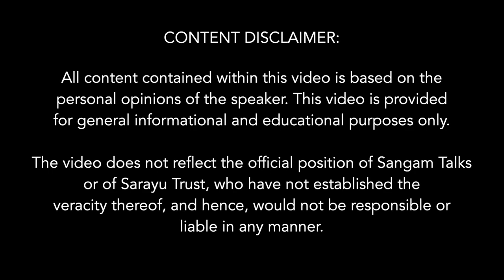Linguistic Chauvinism in the Indian Constitution | Prof. Kapil Kapoor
About the Talk:
This talk by Prof Kapil Kapoor discusses the current issues with the policies that are concerned with the Indian Languages. The source of which lies in Macaulay's one paged Education Policy/Indian Education Act of 1835 whose effect is still felt in the Constitution of India with its approach towards Education in India.
Prof Kapoor also discusses the importance of Sanskrit and the very Nationally necessary discourse of the great contribution of Tamil and Tamilians to Indian thought and culture.

Speaker:
Currently, Prof Kapoor is
Member - PM's 75th year Amrut Mahotsav Committee
Member Exec Council - NMML (Now PMML)

Member, High Level Committee, IKS, Ministry of Education

And Chairman - Editorial Committee, Indian Historical Records Committee, National Archives

Formerly Prof Kapoor was:
Chairman - IIAS
Pro VC - JNU
Chairman, MHRD, Language Expert Committee
Professor of English in JNU and where he also established the Centre for Sanskrit Studies

He is the Editor in Chief of the unique 11 volume set of The Encyclopaedia of Hinduism
And also of the Sahitya Akademi Sponsored and yet to be published - Encyclopaedia of Indian Poetics which is also a UNESCO project

0:00 Introduction
1:11 Indian Govt.'s High Powered Committee "Bharatiya Bhasha Sammiti"
2:00 Indian Census and the constantly changing number of Indian local dialects
2:45 Our Constitution makers were a product of the same Macaulay Education system who did not understand the soul and culture of Indian languages
3:48 How Macaulay's one paged Education Policy document of 1835 destroyed the extremely efficient indigenous Education system of India and it still continues till date
7:22 Constitution makers inserted the same Linguistic chauvinism as advocated by Macaulay in the Constitution of India
9:29 'One language - Hindi' issue and how language never figured in Indian polity since ancient times until Macaulay
10:55 Tamil and Tamilians unmatchable contribution to Indian culture and literature
12:40 The constant obsession with Sanskrit and Hindi by policy makers
14:30 Constant glossing over Mughals instead of Guptas, Mauryas, Cholas, Cheras, Pandyas, etc.
15:45 Every Indian language needs to be given due respect and importance
17:12 Unity of languages/Indian language family and the problem with this approach
17:41 Tamil bhakti movement and its contributions after the waning of Sanskrit stronghold in India post the beginning of invasions since 700 CE
21:20 Panini's ashtadhyayi says it is grammar of language, not a grammar of Sanskrit or any particular language
24:09 Hinduism is a 200 year old term only, it is Sanatan Dharma which is rich with culture, history, art and architecture, etc. but we keep glossing over Mughal monuments
25:05 The need to make all State languages the medium of state education
26:19 Tamil poetics is different from Sanskrit poetics
27:45 New terminology to describe languages needed instead of Indo-Arian, Indo-European, etc.
28:39 Shankar Fellowship which was started by the Madhya Pradesh government and Prof Kapoor's experience
39:55 Prof Kapoor's establishing the Sanskrit center at JNU
43:06 Prof Kapoor's childhood love of Grammar and the reason he took up Linguistics as a Professor
46:16 'English Language/PL480 Programme' started by the Govt of India in JNU in 1970's and Prof Kapoor's experience
49:41 English Language Teaching as a business in 1966 started the trend of English language imperialism in India
52:57 The 'Language laboratory' experiments on Indians and Prof Kapoor's experience in JNU
58:25 Indians believe that Language is 'cognition'
59:44 'Vyakran' parampara of Bhaarat